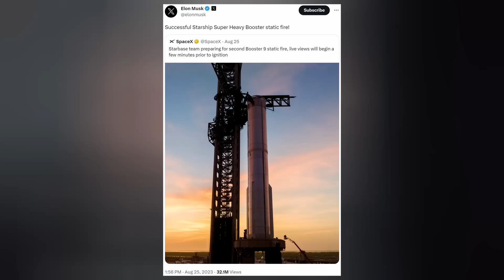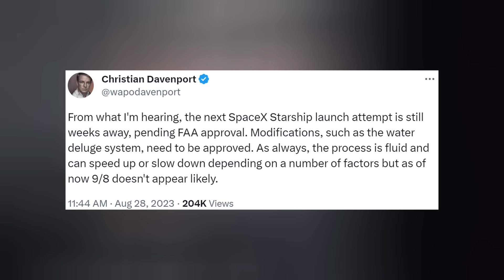SpaceX Installs FTS on Starship Booster Ahead of Next Launch Attempt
Starship Super Heavy closes in on its second orbital launch attempt. Starlink reaches a milestone. Dragon delivers Crew-7 to the ISS. And we finish with today's Honorable Mention. Ep 391

THUMBNAIL: Starship Gazer (X)

TIMESTAMPS:
Intro: 0:00
Starship: 0:18
Starlink: 1:48
Dragon: 2:11
Honorable Mention: 2:57